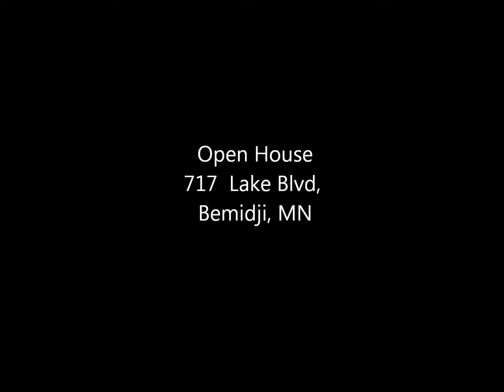SOLD! Doug & Melissa Hoover - 717 Lake Blvd. Bemidji, MN - Remax Bemidji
Open House at 717 Lake Blvd, Bemidji, MN.  Thursday July 14th, 2011

Contact Doug or Melissa Hoover at Remax of Bemidji for a Video and Marketing Plan for your property.

Years of experience, Tech Savvy Realtors, Ethical and able to market your property to get it sold.